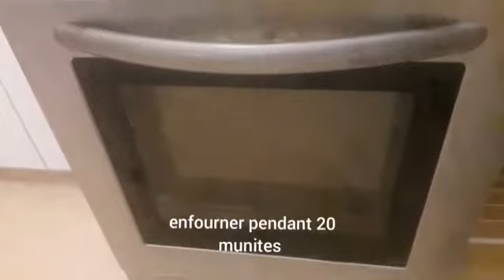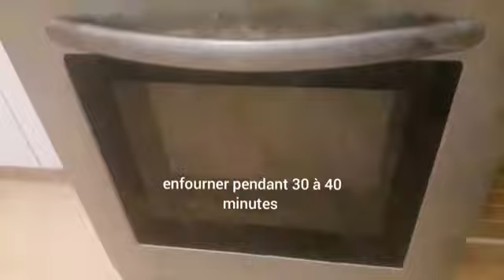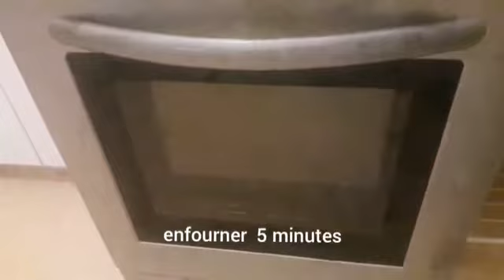Recette Saumon farcie aux saumon fumé